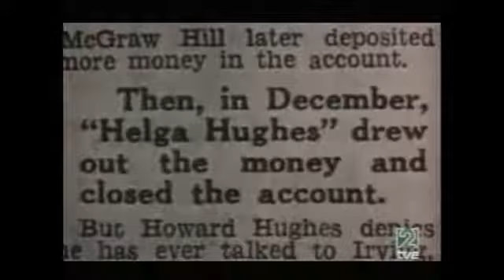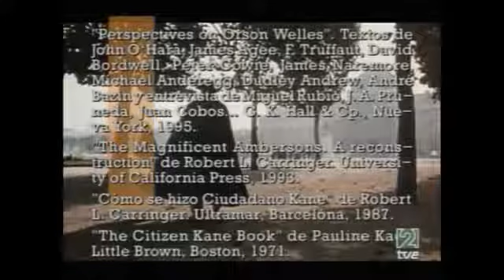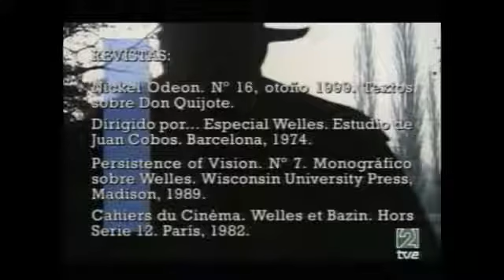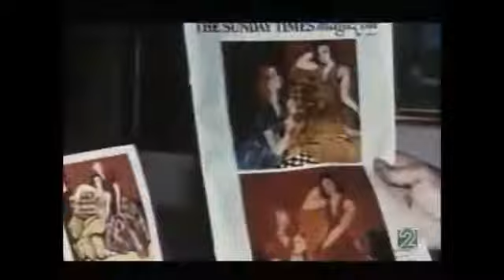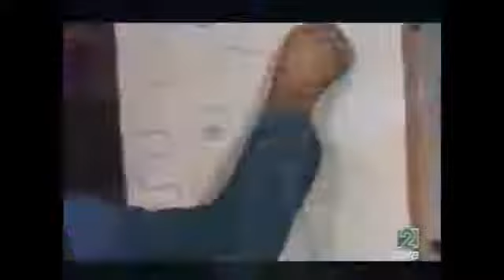Que grande es el cine - Fraude (F for Fake, Orson Welles, 1973)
Debate en torno a la película Fraude (F for Fake) dirigida por Orson Welles en 1973.

Moderado por José Luis Garci
Invitados: Juan Cobos, Oti Rodríguez Marchante y Jorge Berlanga

"Apabullante ejercicio metacinematográfico, un laberinto que combina documental, ficción y apariencia de ambas."
Miguel Ángel Palomo: Diario El País